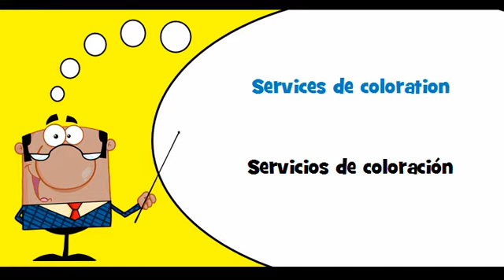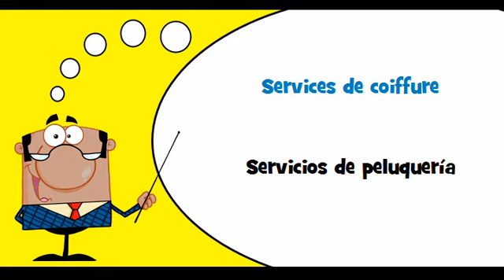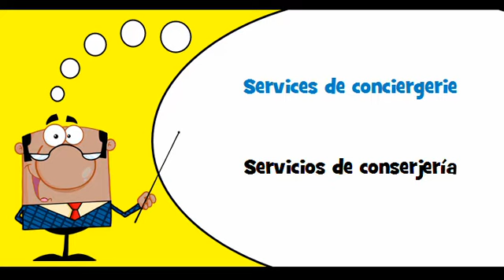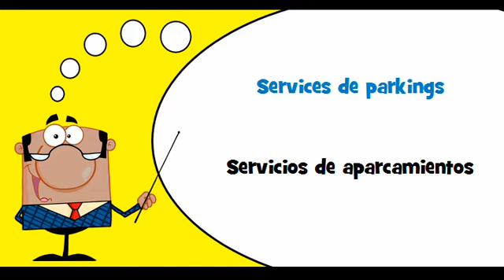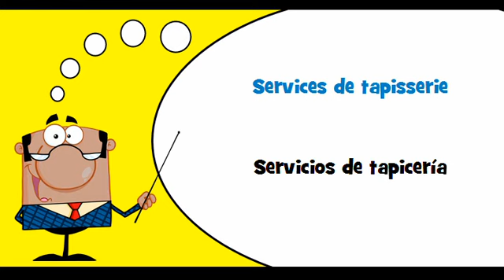VOCABULAIRE FRANÇAIS ESPAGNOL # Thème = Services divers